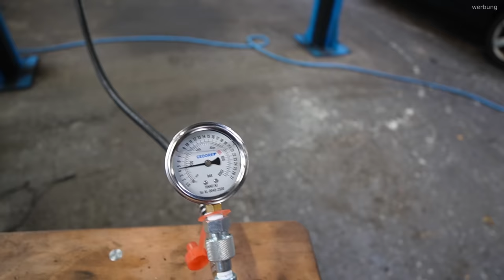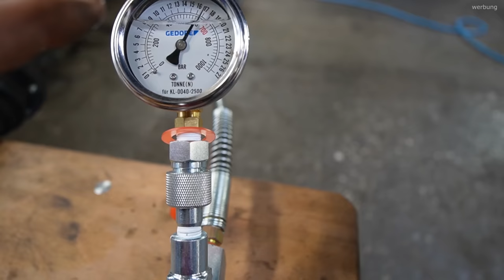Werkstatt verzweifelt BMW Antriebswelle will nicht raus | Sowas habe ich noch nie gesehen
Code: KFZFuzie

Hauptsponsoren

Tecpo
Motul
Febi
Coolmaster
Lixup